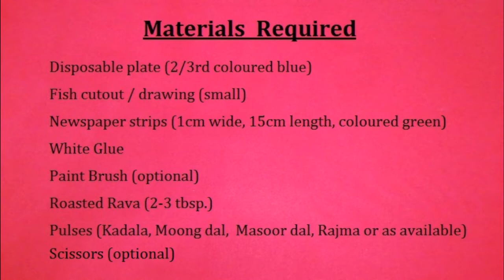Kid's Aquarium by Tessy Robin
Materials Required:
Paper plate (2/3rd coloured blue)
Fish cutouts / drawings (small)
Newspaper strips (1cm thick) (coloured green)
White Glue
Roasted Rava (2-3 tbsp.)
Pulses (kadala, Moong dal,  Masoor dal, rajma or as available)